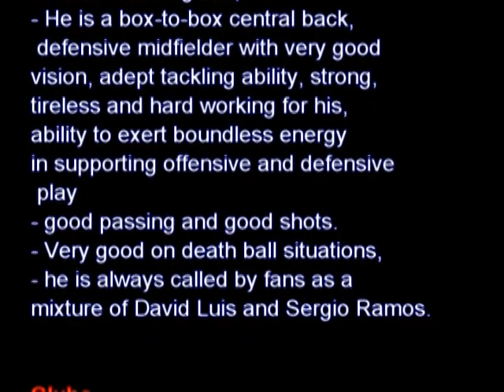SANWO ERNEST HIGHLIGHTS